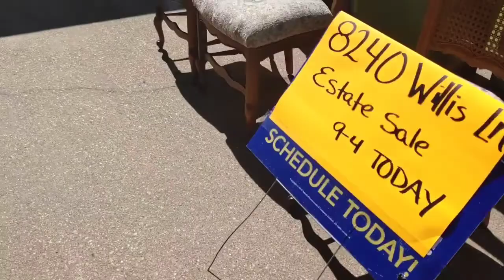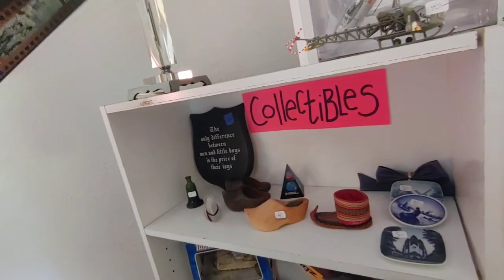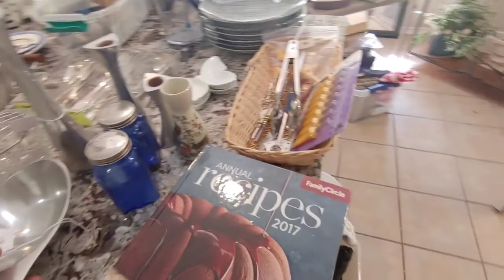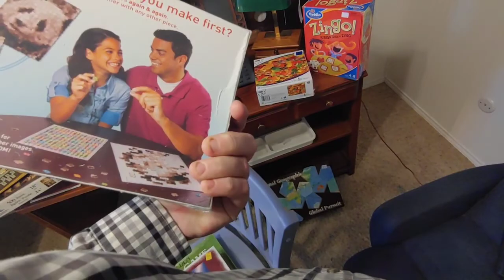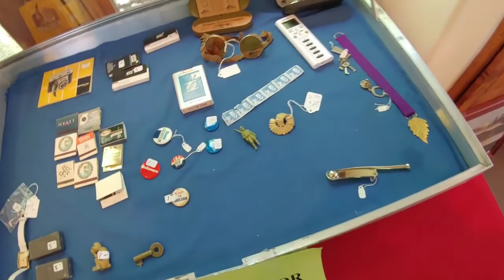Estate Sale Treasure Hunting at Author Jane Roberts Wood's Estate and More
Set the afternoon estate sale shopping and came across an estate sale at the author of Jane Roberts Wood's Estate and a few more